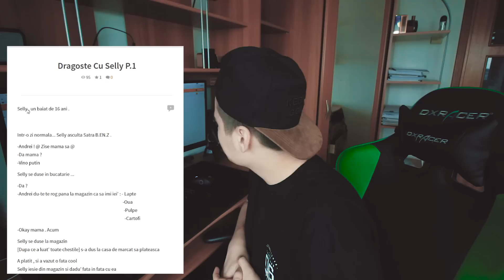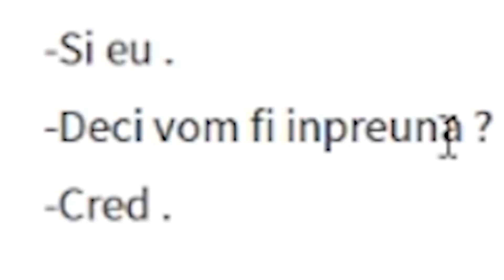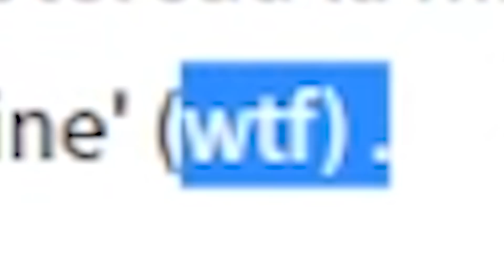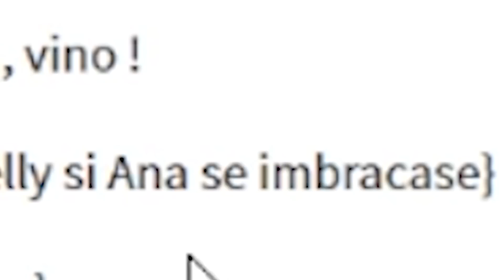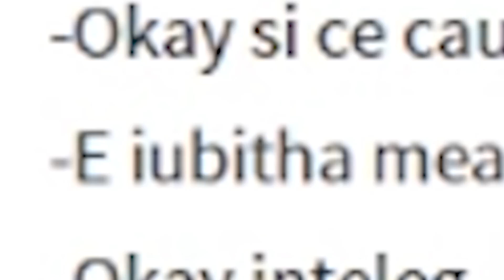O RELAȚIE CU SELLY?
Wattpad e un loc minunat.